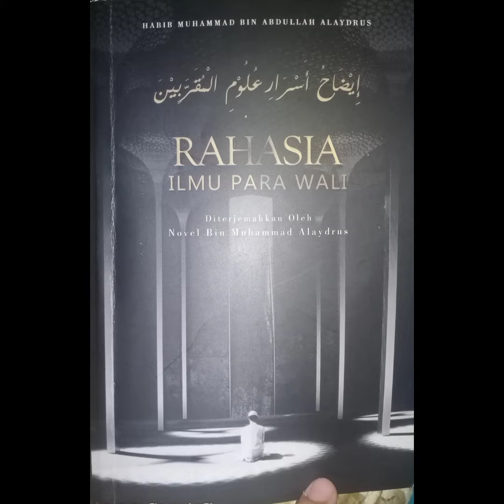Masuk Surga Dgn Akhlak